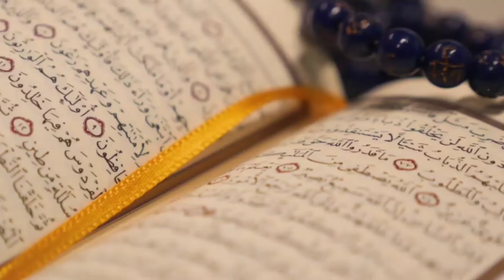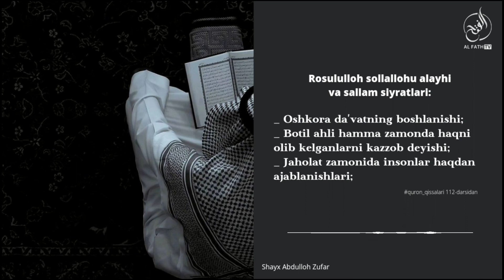Odamlar haqdan ajablanishi | Shayx Abdulloh Zufar Hafizahulloh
RASULULLOH SOLLALLOHU ALAYHI VASALLAM SIYRATLARI;

_ Oshkora da'vatning boshlanishi va bu bosqichdan olinadigan ibratlar;
_ Botil ahli hamma zamonda haqni olib kelganlarni kazzob deyishi;
_ Jaholat zamonida insonlar haqdan ajablanishlari;

1. Mustalah hadis:
26 dars.

2. Sahih buxoriy va muslimda bo'lmagan barcha sahih hadislar musnad to'plami
103 dars .

3. Usul e'tiqodi ahli sunna val-jamoa (lalikaiy)
145  dars .

4.Usulul-fiqh.
73 dars .

5. Al-uzru  biljahl :
60  dars .

6. Hukm :
45  dars

7. Namoz hukmi :
39 dars .

8. Talbisi iblis :
54  dars .

9. Rof'ul-malam :
12  dars .

10. Islomni buzuvchilar :
35  dars .

11. Tavhid darsi :
93  dars .

12. Ayollar darslari :
33 dars .

13. Aqiydatul vositiyya :
40  dars .

14. Foyda va qoidalar

15. Addurus fil kitman
10 dars

16. Tafsir darslari:
21, 22, 23, 24, 25, 26, 27 ,28, 29, 30-juzlar

17. Fiqhul AVLAVIYYAT :
63  dars

18. Nusrat va Tamkin:
83  dars

19. Adabul mufrod :
216  dars

20. Uhdud qissasi:
27 dars

21. Qiyomat alomatlari
46 dars

22. Usulut tafsir:
66 dars

23. Ahkom hadislari:
200 dars

24. Dard va davo :
78  dars

25. Qurʼon qissalari:
187 dars

26. Muslima ayol ahkomlari:
60  dars.

27. Himmat
9 dars.

28. Ibn Moja
400 dars

29. Latoif
52 dars

30. Olim Va Mutaʼallim
31 dars

31. Soydul Xotir
102  dars

32. Ibn Javziy Ayollar kitobi
37  dars

33. Suhbat va Majlis odoblari:
24 dars.

34. Nafs fiqhi 92 dars

35. Fiqhi qoidalar 58 dars

38.Abbosiylar siyrati (navbatda) 86 dars.

39. Mamluklar va mug'ullar siyrati (navbatda)
(24 dars)

40.Ayollar ahkomlari 151 dars.

41. Din va dunyo odobi  77 dars.

42. Sunanu nasoiy sharhi: (davom etmoqda)

43. Konstitutsiya islom ko'zoynagida. (21 dars)

44. Usmoniylar tarixi (navbatda) 58 dars.

45. Islomiy hukm asoslari. (Navbatda) 25 dars.

46. Iroq tarixi. (Navbatda) 13 dars.

47. Sekulyarizm (dinsizlik)